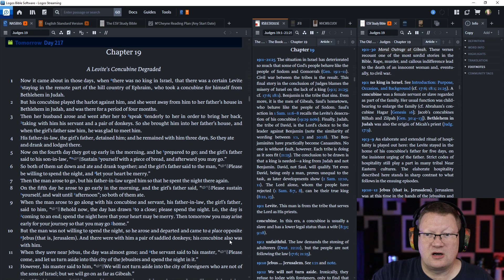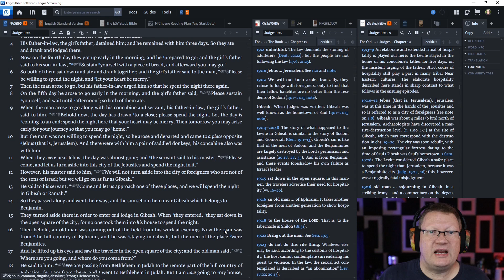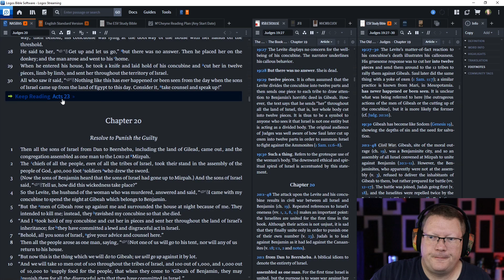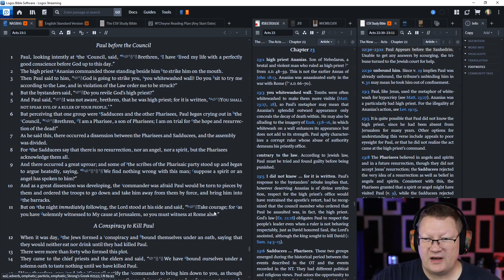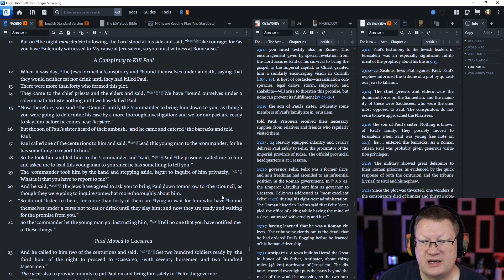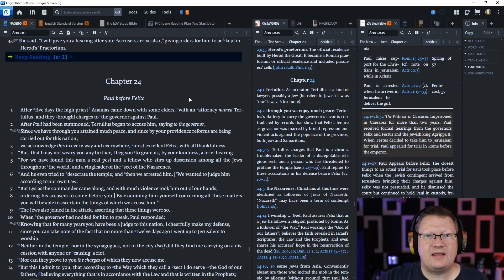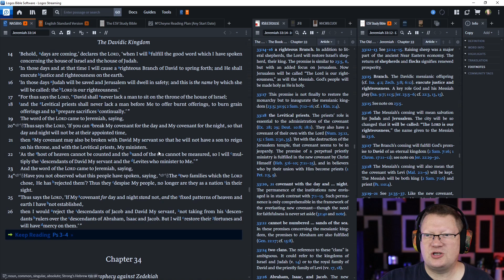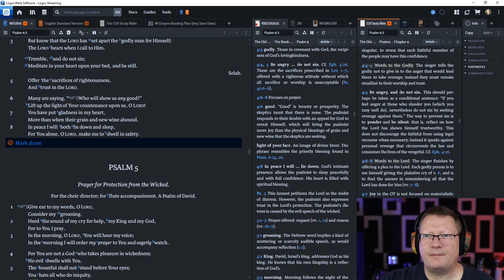Day 217 - August 5 - Bible in a Year - NASB Edition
August 5: Judges 19; Acts 23; Jeremiah 33; Psalms 3-4

Listen or read along with me as I read through the Bible in a year.  This is the M'Cheyne reading plan on the New American Standard Bible (NASB).  This is my first read through on the NASB, despite reading the ESV over the course of a year for the last 12 years. Regardless, this is on the M'Cheyne reading plan because it is awesome.  Follow along if you'd like.

00:00 Start
00:15 Judges 19
12:00 Acts 23
22:46 Jeremiah 33
28:22 Psalms 3-4